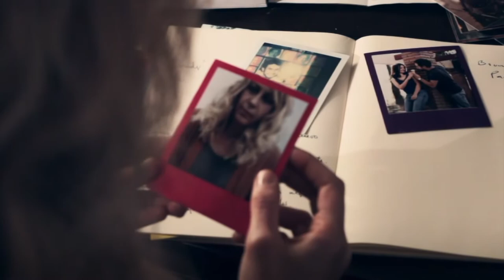Una Voz Con Todos: las mujeres jaguar